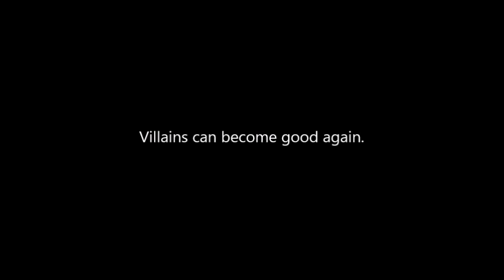Shadowlight Comics 3 - The evil me